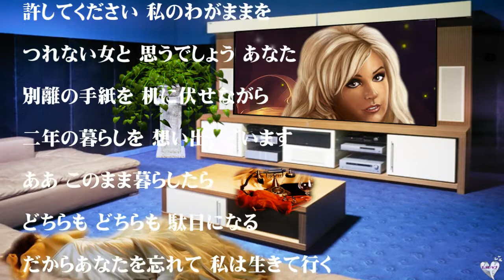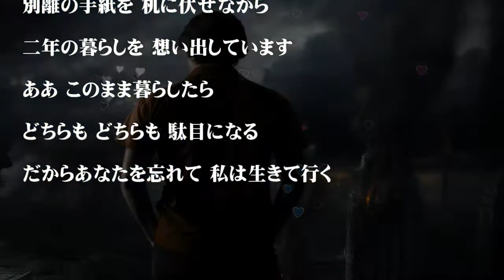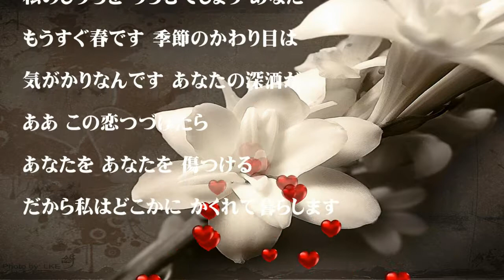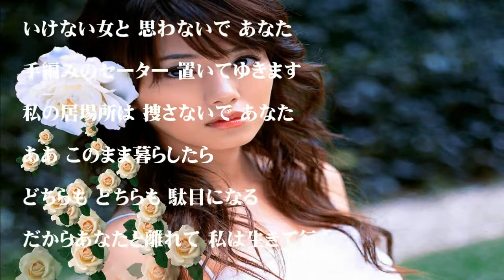許してください 角川博 cover 夜桜KIYO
久しぶり　夜桜が歌います　いい歌だったので　仲間から学びました